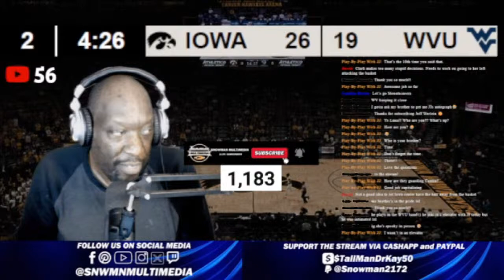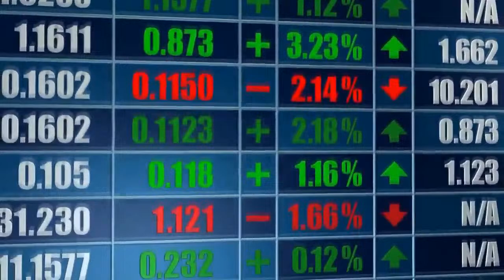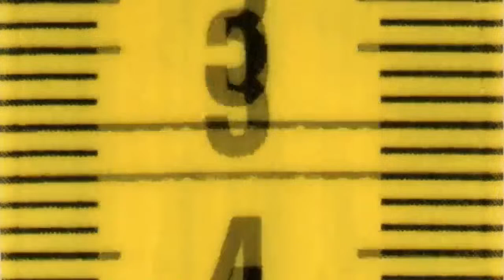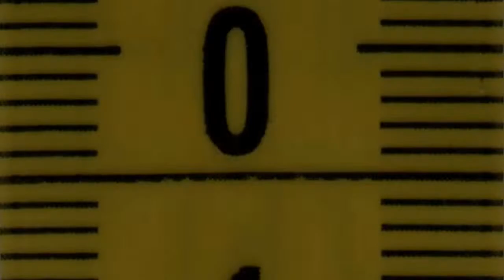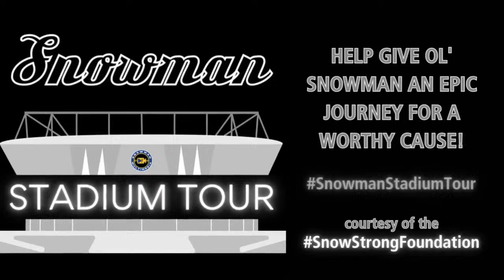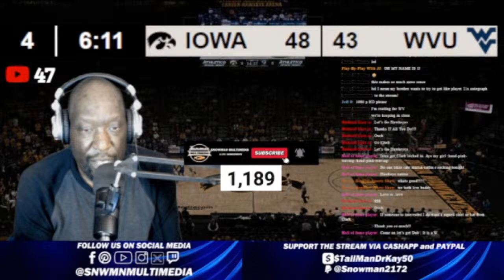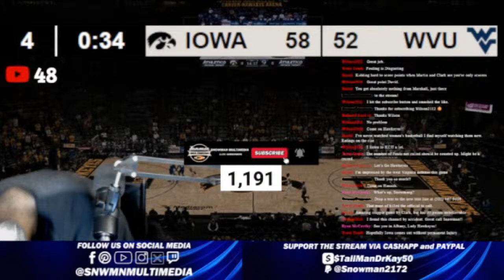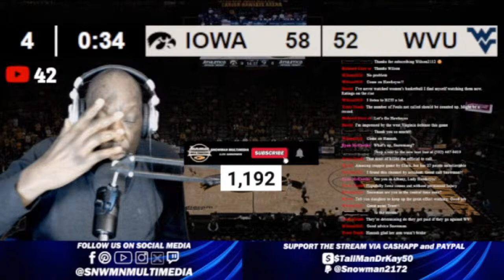West Virginia Mountaineers at Iowa Hawkeyes | NCAA Women's Tournament 2nd Round | SBC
Caitlin Clark plays her final game at Carver-Hawkeye Arena and the fans are ready.  So are the Mountaineers whose coach vows to "Send Caitlin Clark Home"  Who survives and moves on to the Sweet 16?

The Pregame is at 7:30pm ET
The Tipoff is at 8pm ET
The incomparable Brian Snow is on the call!

The Snowman Broadcast Center is an entity proud to give you media excellence no matter the sport.  We believe that you, the fan, deserve to have the greatest experience of a game called by knowledgeable, passionate, and dedicated voices the sports world needs ... and loves.

Here at The SBC: We are serving you broadcasting excellence in all the sports world!

The following is a presentation of Snowman Multimedia.

Want to create live streams like this? we each get a credit when you sign up for the paid service!